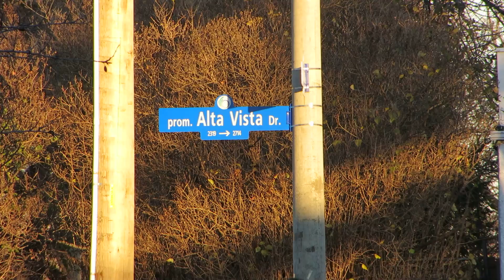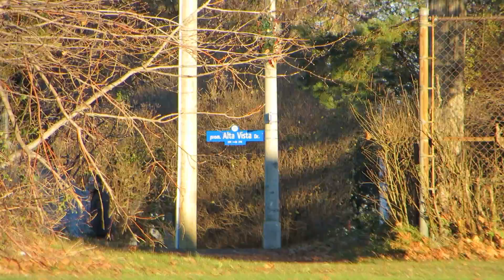ALTA VISTA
Alta Vista Public School, 1349 Randall Avenue
Alta Vista Park, 1309 Randall Avenue
Alta Vista Drive, Ottawa, Ontario, Canada